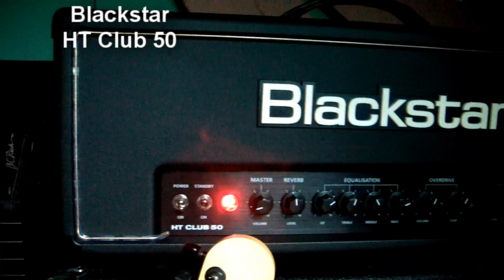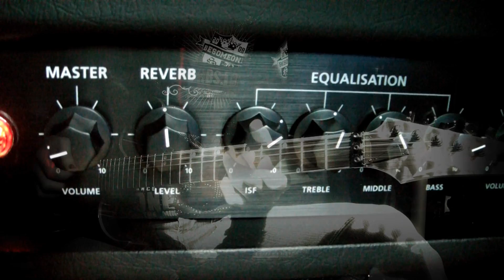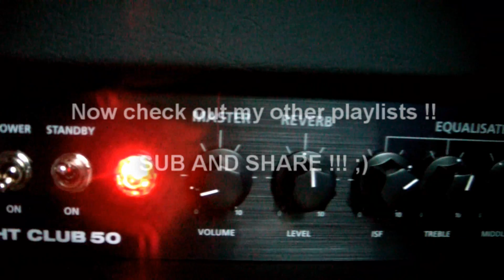Blackstar HT Club 50 sound test - Neogeofanatic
A complete review of all the sounds from this nice amp, with Child in Time from Deep Purple as an example. No pedal was used, only a delay was added in Cubase, nothing else.

Logo by Shinsei